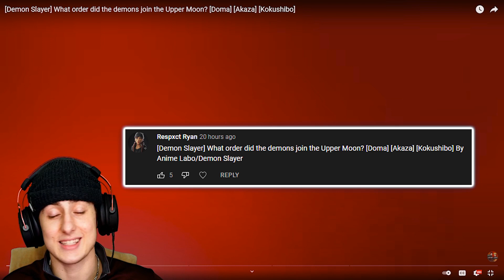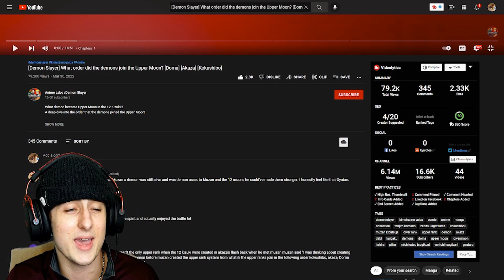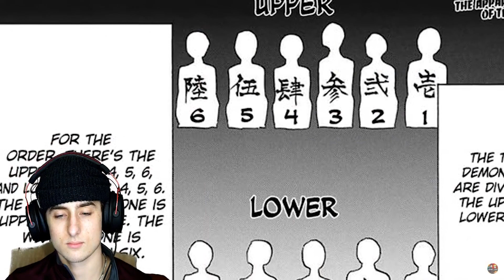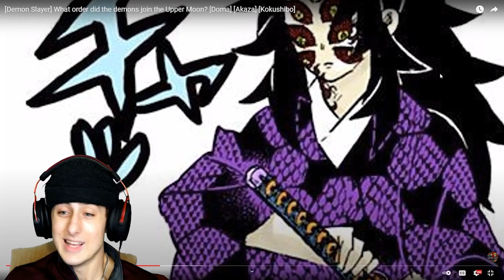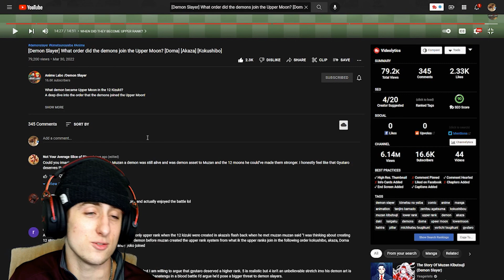Demon Slayer! What order did the demons join the Upper Moon? *REACTION*